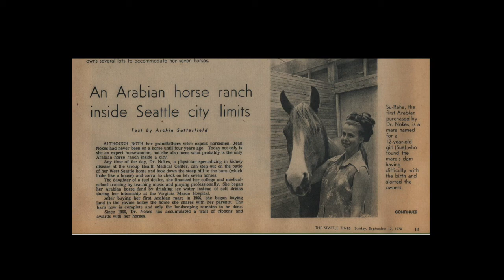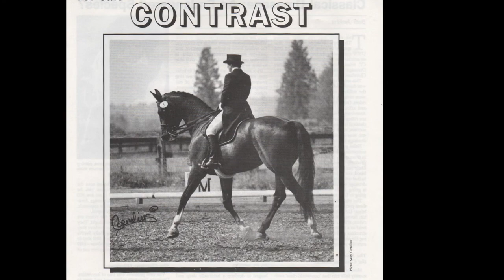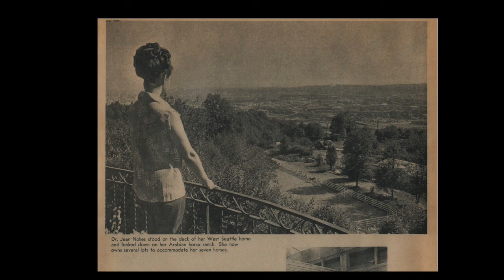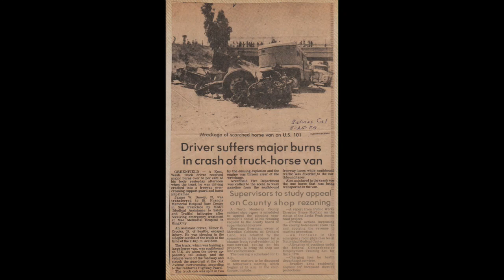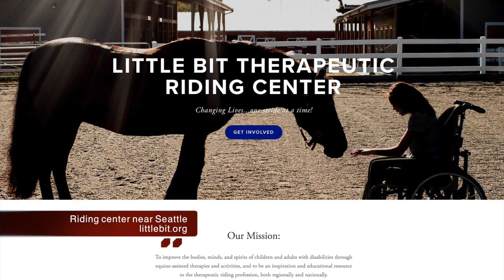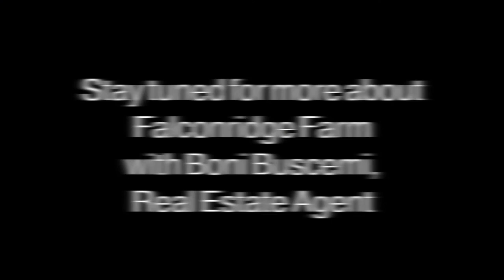Falconridge Farm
Dr. Jean Nokes describes 50 years of her love of horses, riding, and the last horse farm in the city of Seattle. Dr. Nokes  preserves history about an area soon to change.